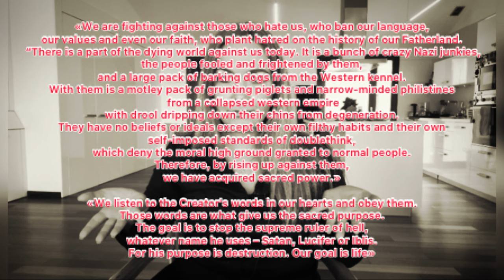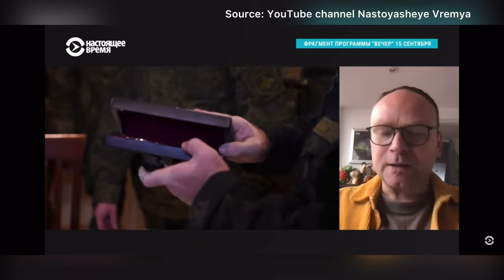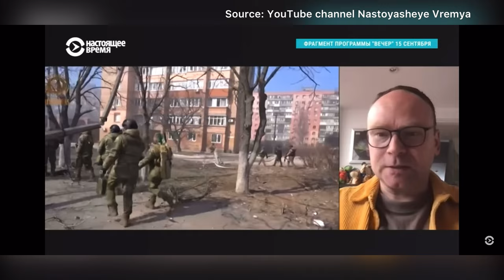Putin's people: who is who? Medvedev, Kadyrov, Prigozhin.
Dmitry Medvedev, Yevgeny Prigozhin, Ramzsn Kadyrov…. Who are these people and what role do they play on the Russian political arena?